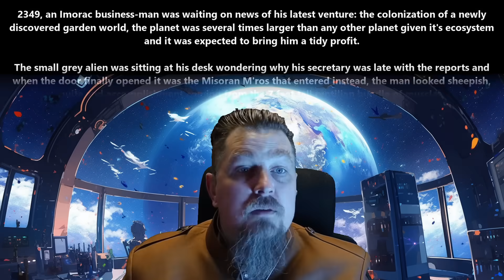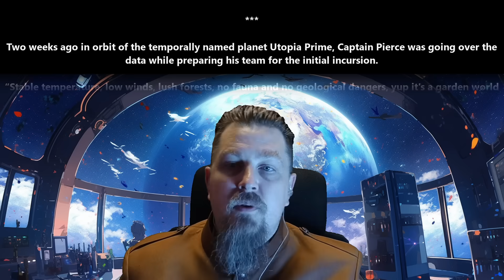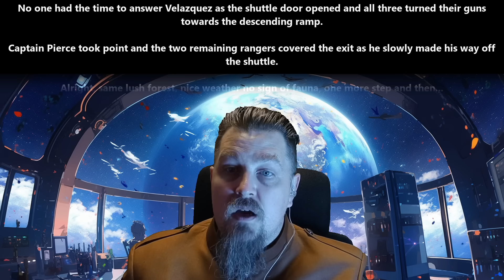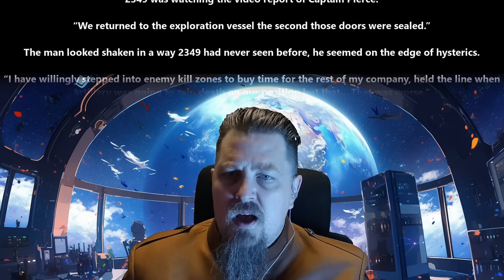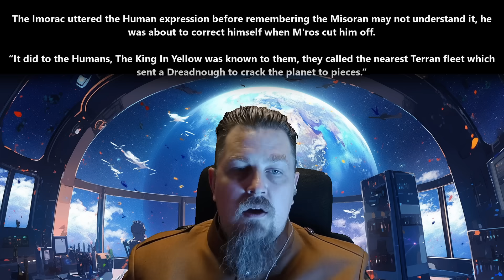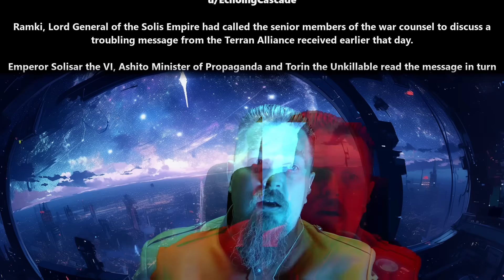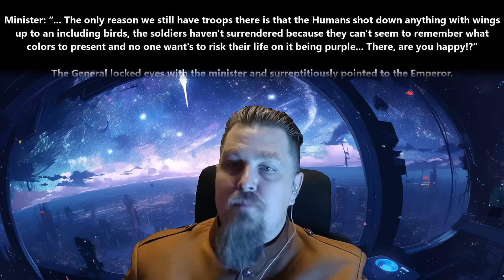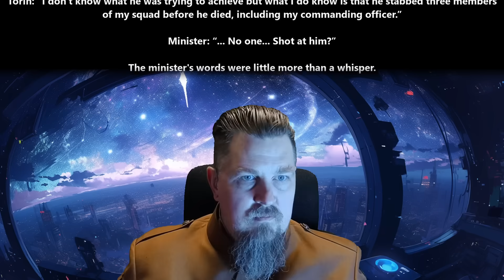A HFY Story : Utopia Prime & Trap? Trap... | 2235 ~Deathworld, War, Terran and Humans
{TimeStamps}
00:00 Intro
00:33 Utopia Prime by EchoingCascade
07:25 Trap? Trap... by EchoingCascade

Thank you to Tier 4 and 5 Patreons and Channel Members:
Ágoston Szabó
AmbroseKTal
Andrew MacBride
angry t1t5
Arthur
B-Robbo
Blueberry Cat
Brian Means
Bryan Hanley
bushmaster177
Cam Maxwell
Casper Arnholtz
David Lemons
DoomSnek
Dr. Joy
Dragzoon W.R.E
DrakeBear
E-Machine-O :l
Fred Williamson
ghost347 X
GreatGreenGoo
Green Raccoon
Gunny177
Ithilia
Jack Everfree
Jacobson_exe
John McGee
Kage Forest
Karolis Vasiliauskas
LanScaper
Lauren Kramer
lightsjoc ltwz
Lord Azrekahl
Lynae Hill
Maple Tree Studios
MrBishop077
Quantem Wensday
SaltyIceteaMaker
Sans the Skeleton
theodine orkster
Thirg
tommygun1119
tommygun1119
Trevor Smith
William Howard